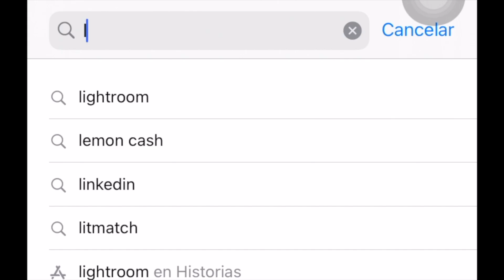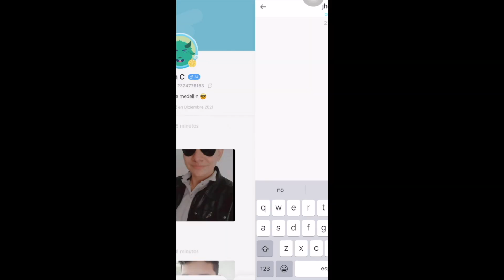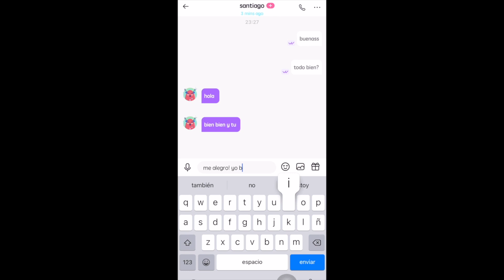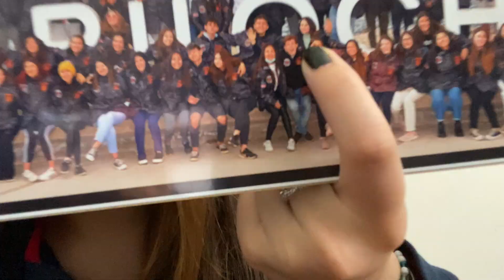HAUL de lo que me compre de viaje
acá les dejo el haul de algunas cositas que anduve comprando en bariloooo
no se olviden de ver los vlogs del viaje
les dejo los links acá

★ {CONTACTAME / BUSINESS}

Representante: @latinfluence

★ {PREGUNTAS FRECUENTES}

⋆¿Cuántos años tenes?
Tengo 18 años. (cumplo el 31 de mayo)

⋆¿De donde sos?
Soy de Argentina, Buenos Aires, pero vivo en Uruguay.

Con mi celular (iPhone 11).

Con iMovie.

Gracias por el cariño bombones los adoro♥️
754.680